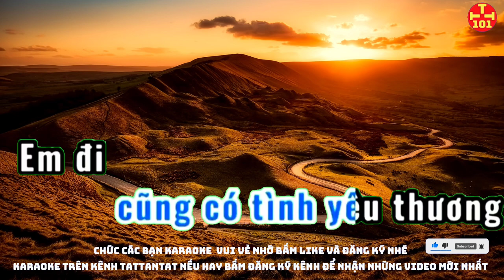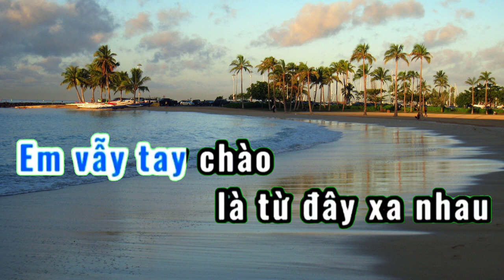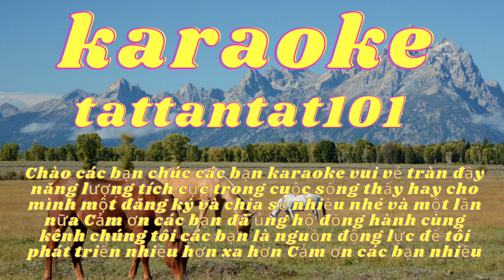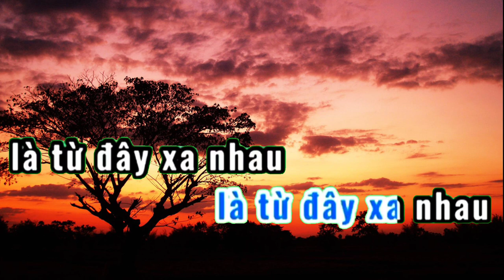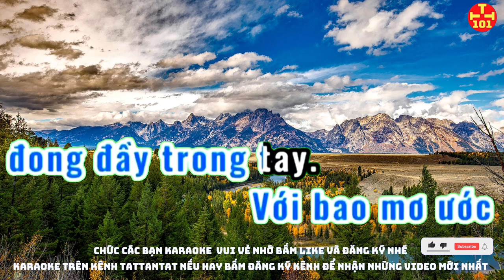Karaoke tiễn biệt karaoke tattantat 101 karaoke beat chuẩn